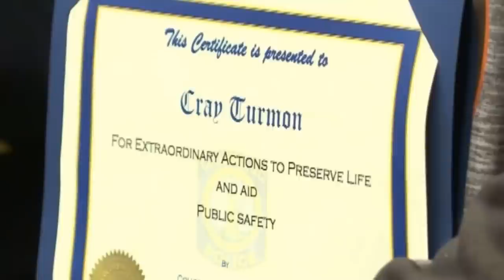Homeless man helps officer take down suspect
The Columbia Police Department is hailing Cray Turmon a hero for tackling man, helping officer arrest him.